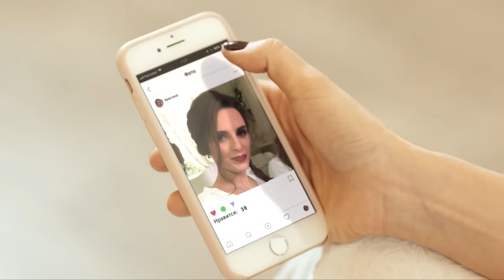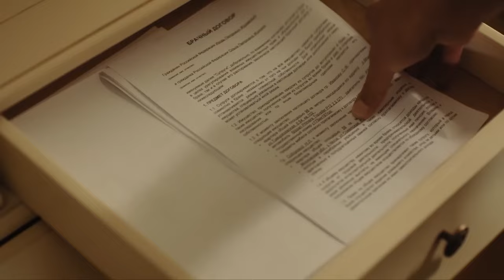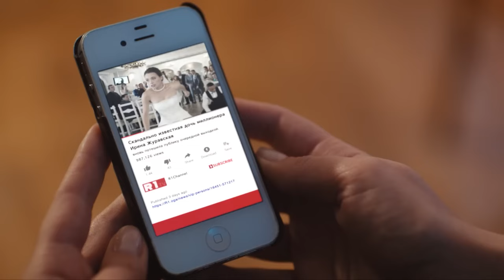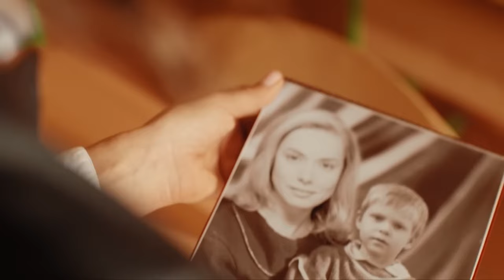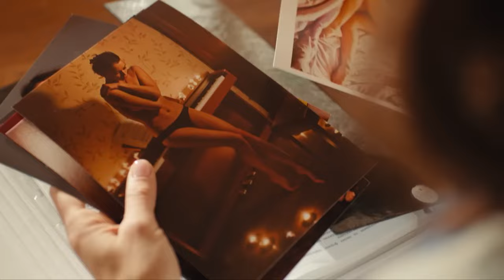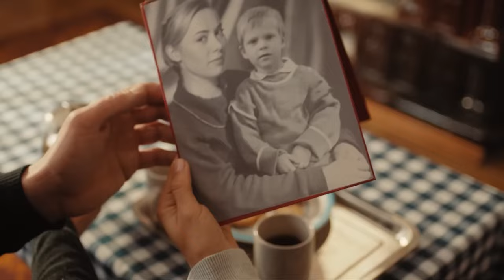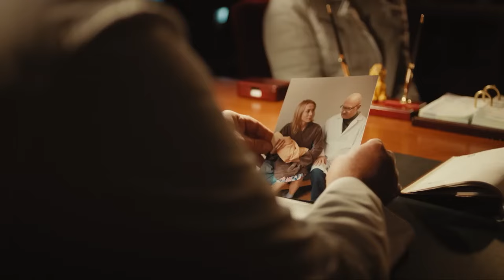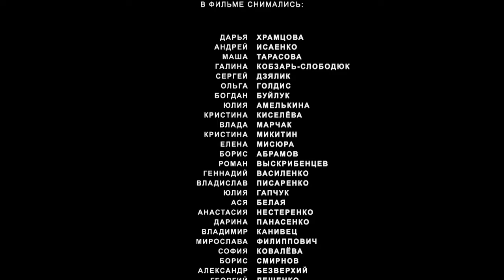FINALLY SHE UNDERSTOOD WHO IS A TRUE LOVE IS | THE FROG PRINCESS | ALL EPISODES MELODRAMA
THE FROG PRINCESS (ALL EPISODES)

Daddy's girl runs away to the remote province from her unrequited love. But Ira is not a simple girl from the city, she is a real princess - the daughter and heiress of a rich businessman. In the capital, the girl is known for her outrageous antics and has repeatedly gotten into scandals and reporters' chronicles. On her wedding day, she causes a scandal by catching the groom with her stepmother. Her father didn't believe her, so the girl organizes a boycott and goes to the village to visit her grandmother, whom she hasn't seen in years. How will the pampered major tame her temper?